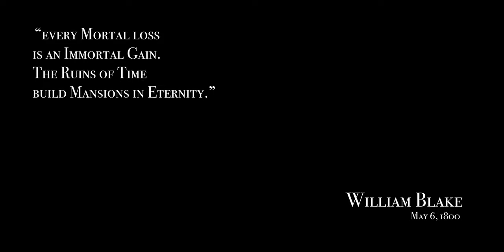Eve Adams "Prisoner" (2021)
Track from Eve Adams LP/CD “Metal Bird”, available on January 14, 2022 on Basin Rock.

Special Thanks
to Military Genius
and Nicolas Dirksen